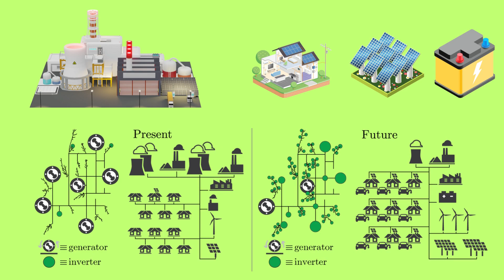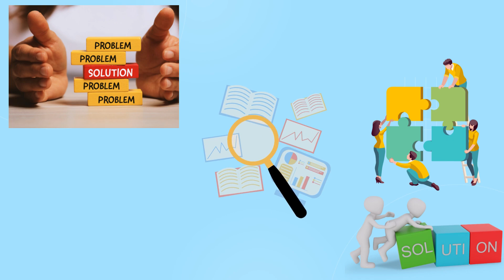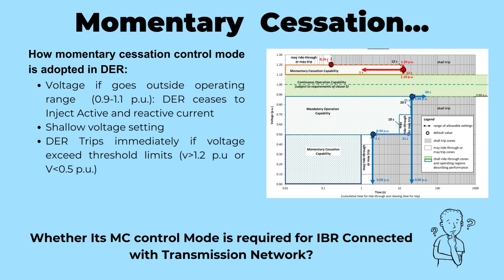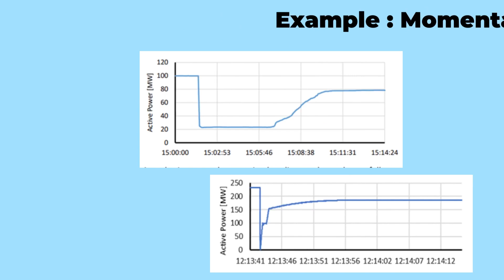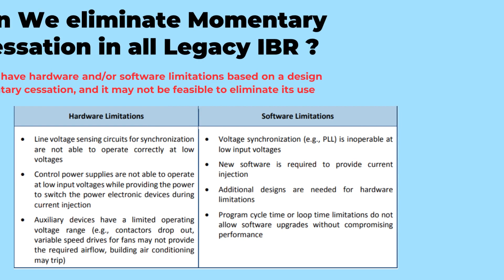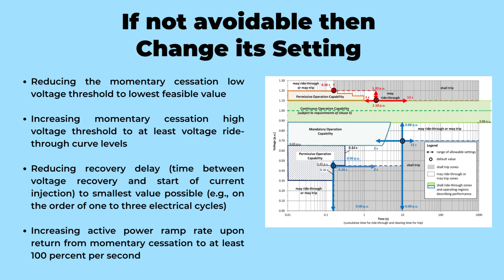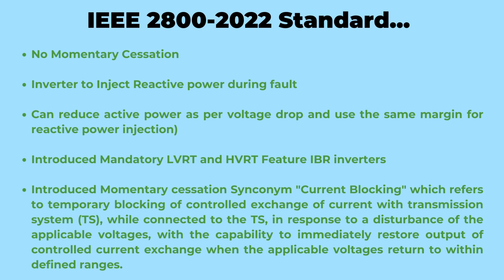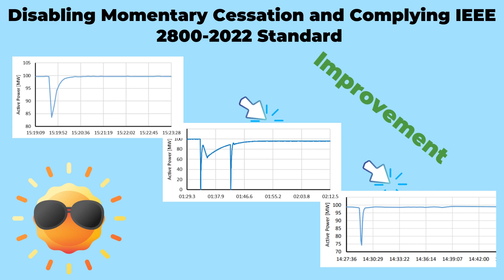INVERTER BASED RESOURCE (IBR) SERIES EPISODE 1 I RENEWABLE INTEGRATION I IEEE 2800-2022 STANDARD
Hello Friends,

In this inverter based resource series we will learn about the various technical challenges observed with Renewable Integration in simple and easy way. These challenges results in stability issue for power system.

If such issues are not tackled efficiently and with due care can also cause instability of the grid and rapidly develop into large scale blackout.

Such issues include inverter control issues, inverter resources interaction issues, inverter induced oscillations, sudden drop in inverter based generation post near by faults, loss of synchronism due to transients etc.

Here our focus is over understanding these challenges being faced by power system operator across globe and remedial measures which can help in their mitigation. Essence is faster we learn, quicker we implement solution and making future integration more stable.

The first issue discussed in this video is Momentary Cessation Issue. Let us learn about this issue and how it can be addressed.